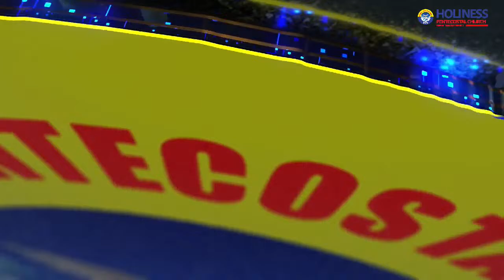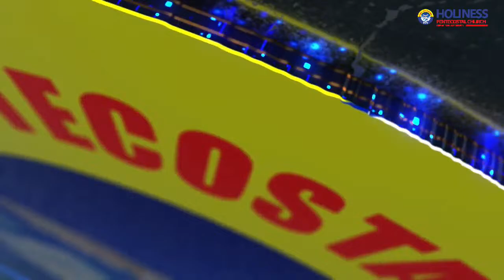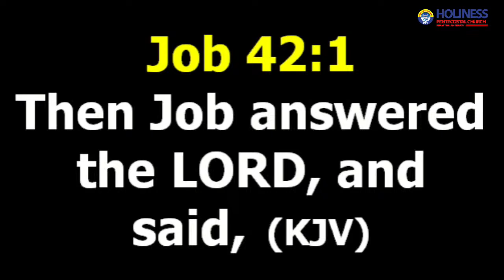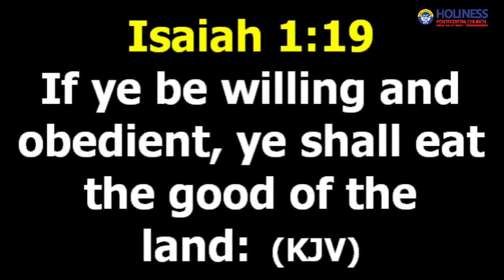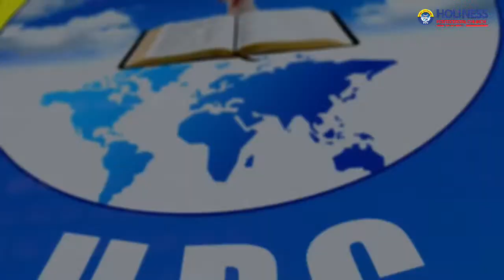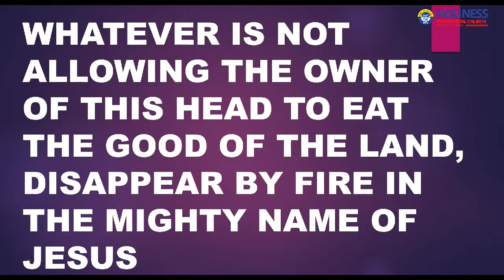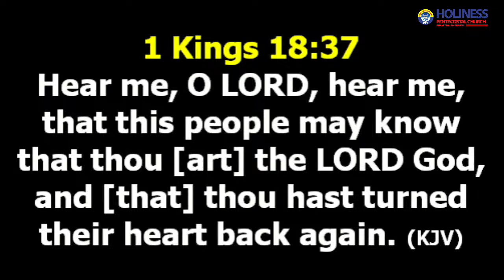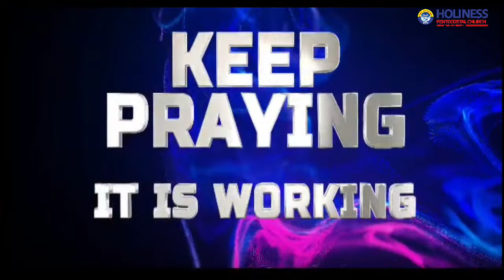FRIDAY SERVICE LIVE || WITH REV. JAMES TAWIAH BOTWE (22ND MAR, 2024)